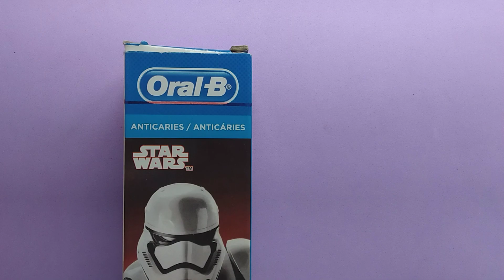COISAS DE MÉDICO PARA BARBIE PARTE 2/2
hoje estou ensinando como fazer 3 coisas de médico para Barbie, essa é a parte 2,está muito legal e fácil de fazer,espero que vocês gostem,deixem seu like e se inscrevam no canal bjs 😘😘😘😘😘❤❤❤❤❤
AMO VOCÊS💟💟💟💟💟💟💟💟💟💟💟